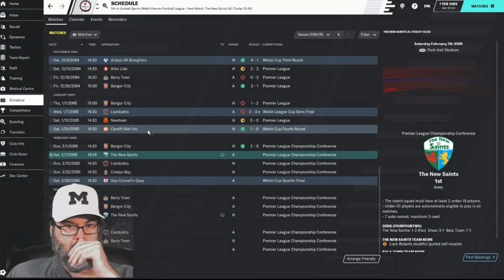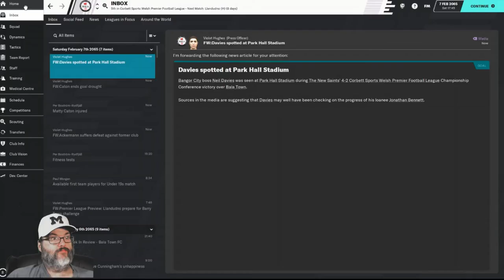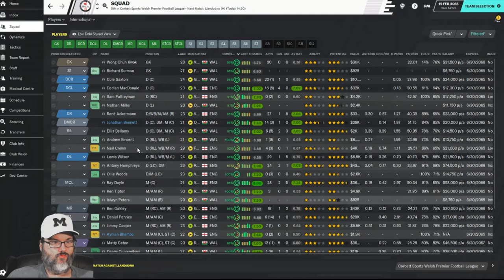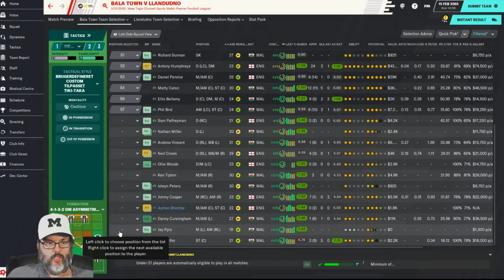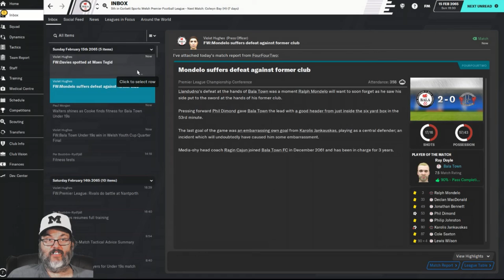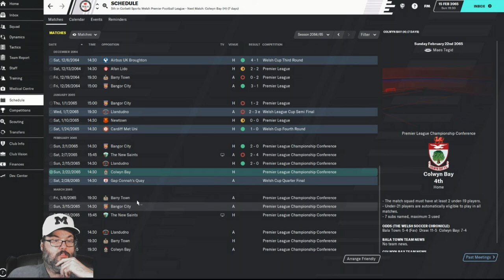Climbing the Ladder/FM20 - Bala Town/Club 6 - Season 4 Ep. 7 - Stunning Result